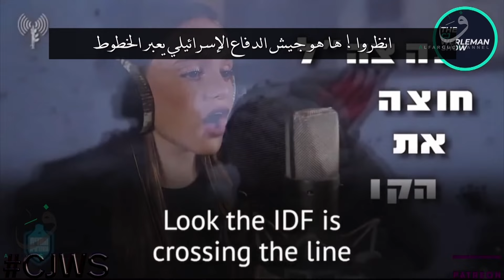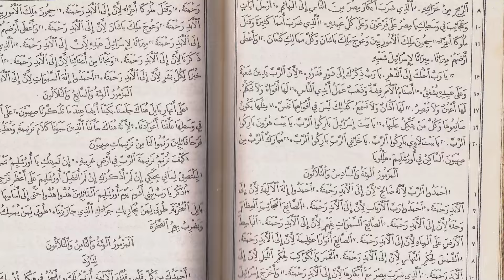ما هو مصدر الهوس الإسرائيلي بقتل الأطفال في غزة؟ ها هو المصدر الصادم بلسانهم بعد مائة يوم من العدوان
لعل أبشع آثار الحرب في أي مكان على كوكب الأرض هي ما تخلفه من ضحايا "بريئة" يدمي قتلها القلوب. في هذه الدقائق نتعرف المصدر الذي يؤمن به الإسرائيليون كبيرهم وصغيرهم لتبرير قتل الأطفال في حربهم على غزة